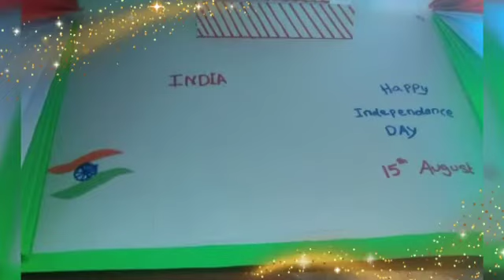75 സ്വാതന്ത്ര്യദിനാഘോഷം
G U P S  oorakkad class 7  students